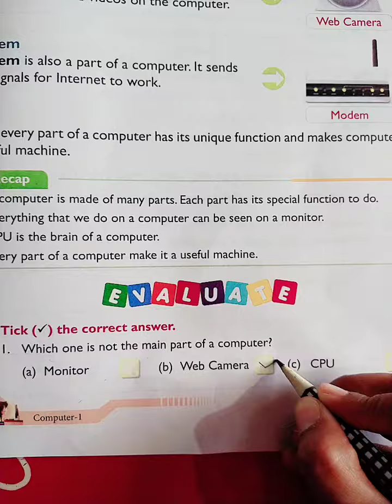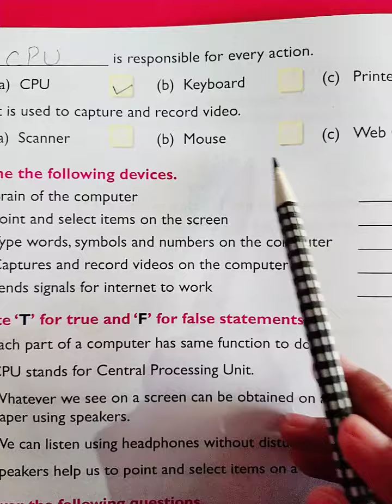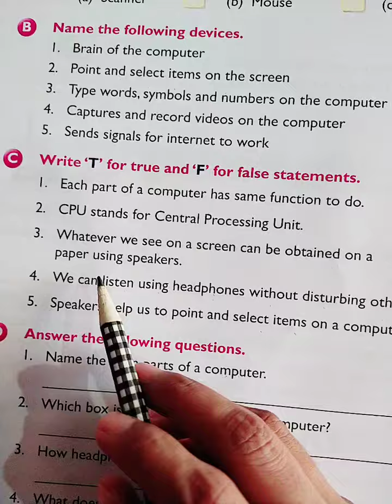Class 1 computer ch-2